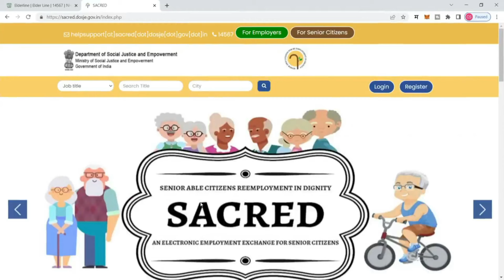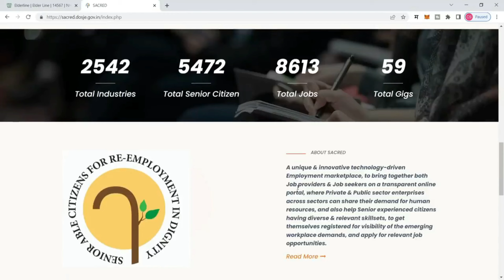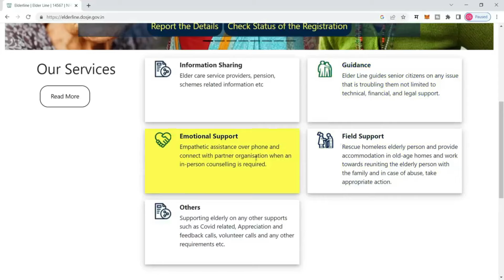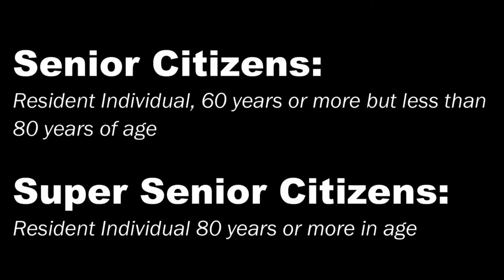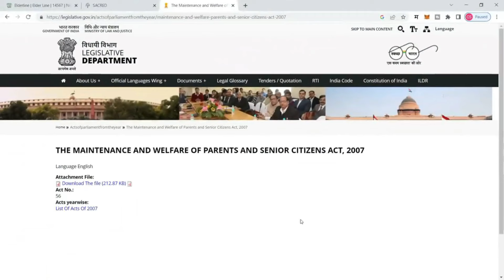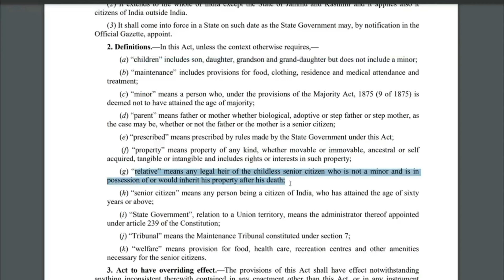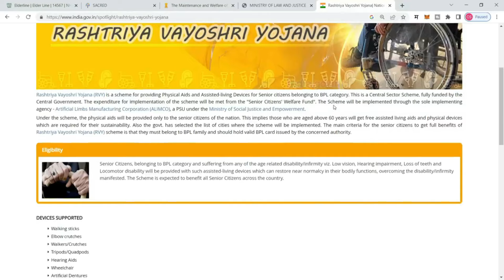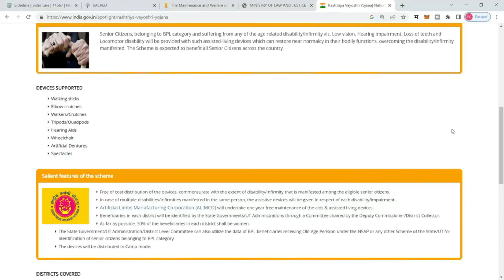60 वर्षानंतर उपयुक्त | senior citizen benefits by government | benefits available for senior citizen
THE MAINTENANCE AND WELFARE OF PARENTS AND SENIOR CITIZENS ACT, 2007
what is a reverse mortgage
reverse mortgage meaning
reverse mortgage definition
senior citizen schemes for old age homes
old age home scheme for senior citizen
government old age home scheme Maharashtra
old age homes in Maharashtra
government pension scheme senior citizens
List of Old Age Homes run by Government
best senior citizen schemes
senior citizen benefit schemes
rashtriya vayoshri yojana in marathi
rashtriya vayoshri yojana details
senior able citizens for re-employment in dignity
senior citizens re employment scheme
re-employment of senior citizen
government jobs senior citizens

reverse mortgages explained

धन्यवाद !